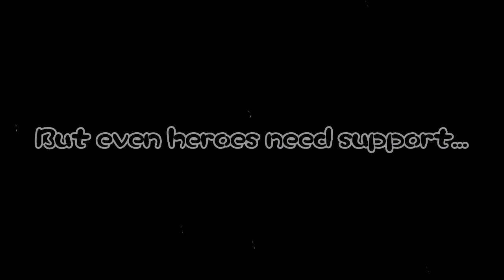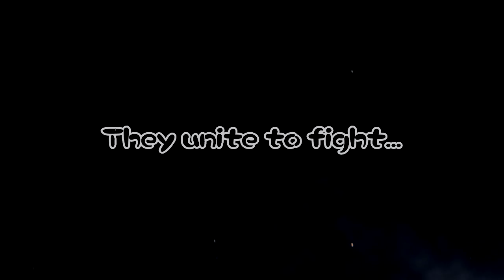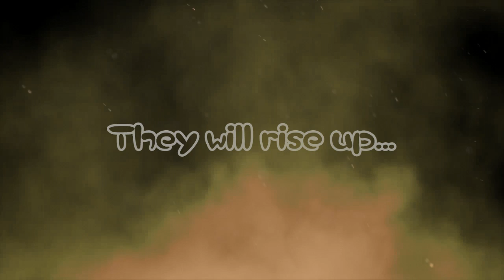TOGETHER WE RISE... (RISE UP 2017 TEASER)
Together. We Rise Up...

2017...